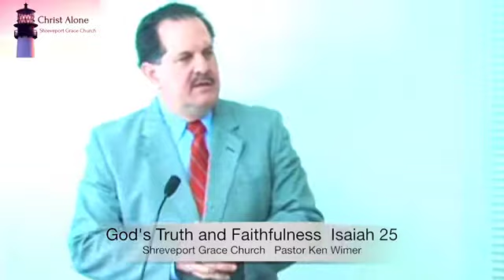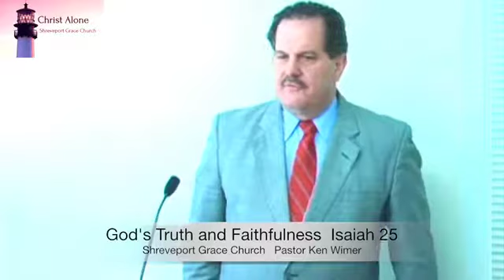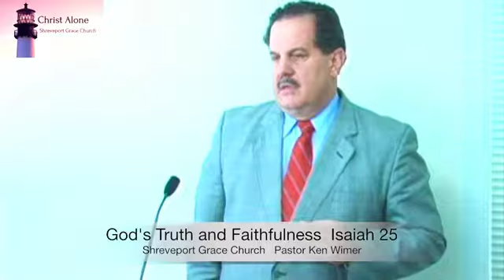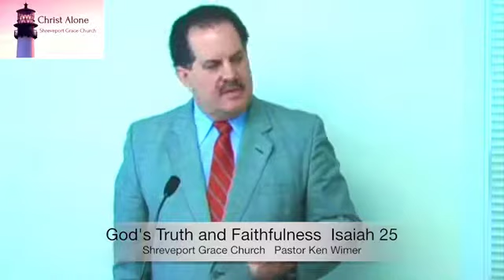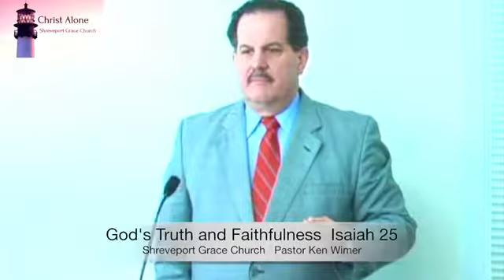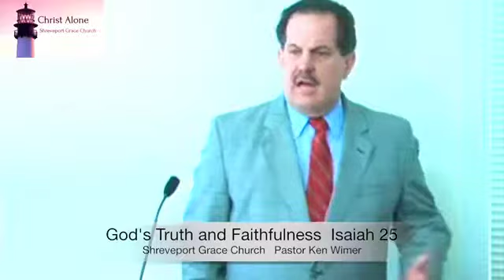God's Truth and Faithfulness Isaiah 25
How is God glorified in destroying a city? How can our praising of God be tempered sometimes by others who will not? Is  faithfulness of any value without truth?